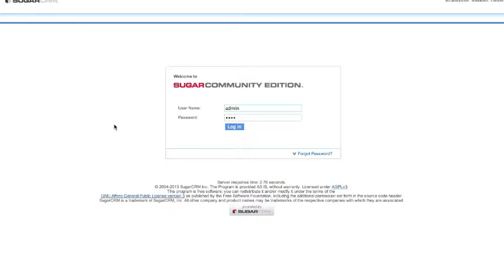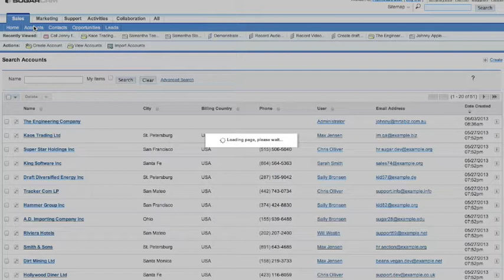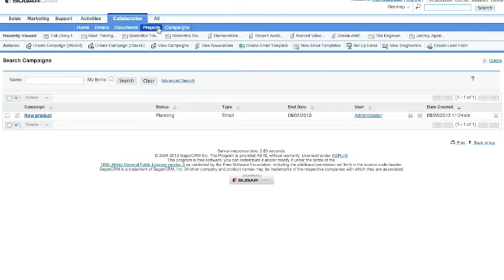Getting Around the User Interface - SugarCRM Training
Moving between windows is the key to Using SugarCRM efficiently. This tutorial discusses windows relationships and navigation.

It's tough to find a decent business coach in Melbourne, let alone a business coach that's innovative, fun and creative. Introducing Metabiz with revolutionary programs like their Hour of Power coaching and Magnetic sales training programs. Metabiz guarantees business coaching like no other filled with innovation, creativity and fun!